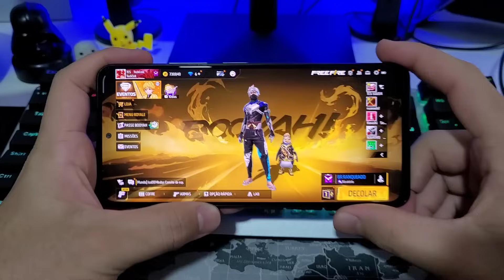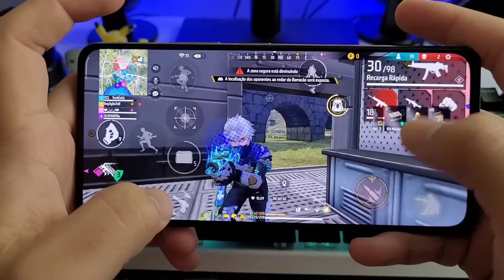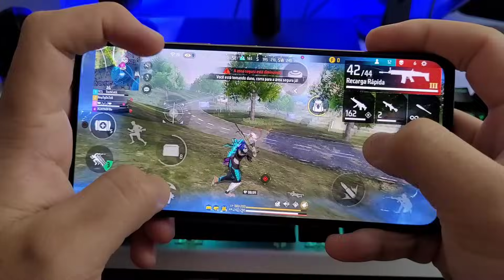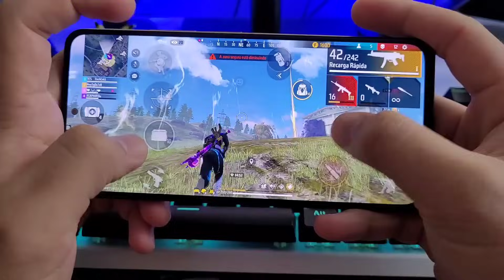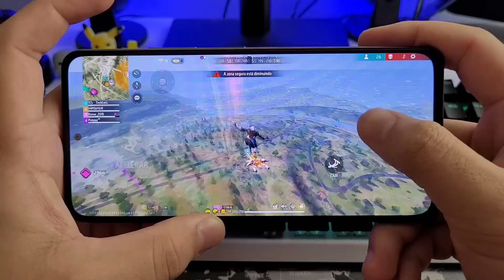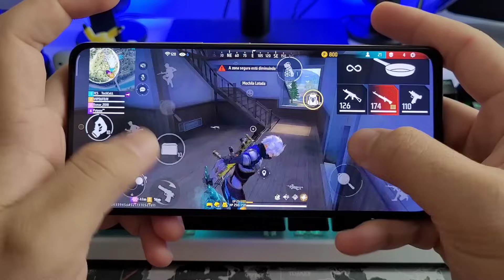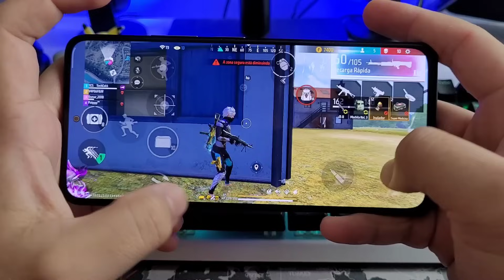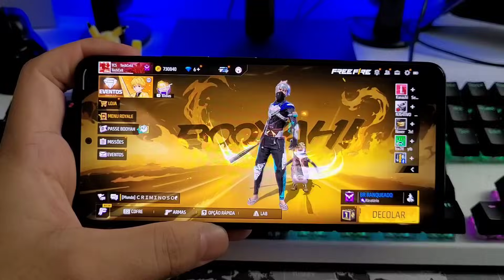POCO F3 FREE FIRE ULTRA 120HZ EM 2023!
📱POCO F5
📱POCO F5 PRO

LINK PARA COMPRAR COM SEGURANÇA:
Amazon Brasil
📱GALAXY A54 5G PRETO
📱GALAXY A54 5G VERDE
📱GALAXY A54 5G BRANCO
📱GALAXY A54 5G VIOLETA

Mercado Livre

🇧🇷LINK PARA COMPRAR EM x10 SEM JUROS🇧🇷
LINK PARA COMPRAR:

📱 GALAXY S23 ULTRA
📱REDMI NOTE 12[PROMOÇÃO]
📱REDMI NOTE 12
📱 REDMI NOTE 12 PRETO
📱REDMI NOTE 12 AZUL
📱REDMI NOTE 12 VERDE

📱ROG PHONE 6

📱ROG PHONE 5S

📱POCO X5 PRO

📱POCO X3 PRO 128GB

📱POCO F3

📱 POCO F4

📱Zenfone 9

📱Poco M5

📱iPhone 14 Pro Max:https

📱iPhone 14 Pro

📱 iPhone 14 Plus

📱 iPhone 14

🇨🇳CELULARES QUE RECOMENDO IMPORTADO🇨🇳

Link 👇🏼:
📱POCO X5 PRO: click-buy

⌨️🖱️ACESSÓRIOS🖥️⚙️

⭐️CUPOM: TECHCELL

00:58 - BERMUDA
12:07 - PURGATÓRIO
25:34 - RECADO IMPORTANTE